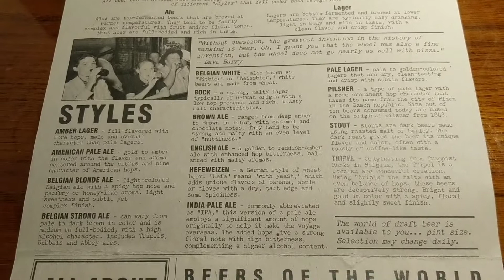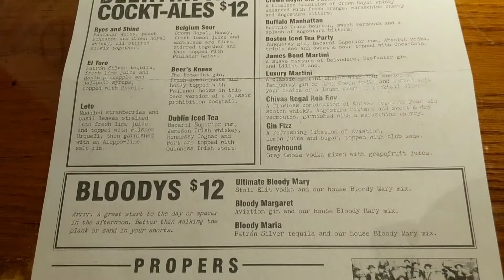Adventure of the Seas Duck and Dog Pub Walkthrough "In Depth Look @ The Drink Menu" RC 12/2/18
A quick walk through the duck and Dog Tavern, and a good look at the menu for the drink selection.